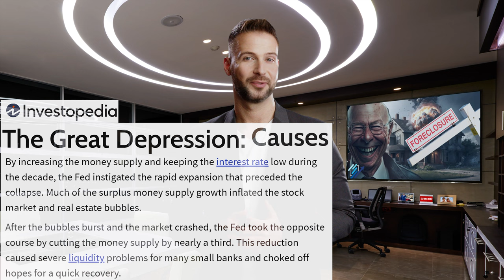Expropriation of Property Owners is Legal: This is how! [USA, EU, GB,…]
Well we all have heard the term from the world economic forum of “you will own nothing and you will be happy”. And there are also all these green initiatives going on about expropriation of properties in the case of noncompliance with zero carbon emission targets by the European Union and others.

But how could this now all play out? How would it be possible to take your property from you? Or even better, how you would give it up happily?.

It is clear that a government would not be able to take all houses by force. Somewhere the people would need to live. But maybe there is a sneaky way to take your property legally from you but without you having to leave. You would just become a tenant in your own house. Maybe you would even be allowed to live there for free to ease the ownership loss for you.

This is of course completely theoretical and just a fun thought experiment. So don’t take this too serious. I have learned to think in scenarios and this is just one that may tick all the boxes for our controllers. It is worth it.